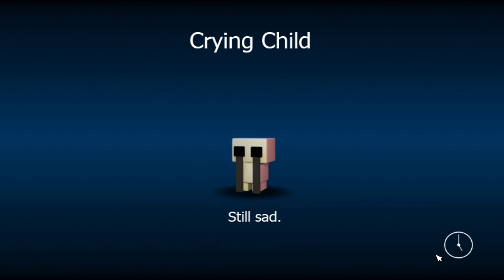Fnaf World - Rozpieralamy swoich przeciwników #4